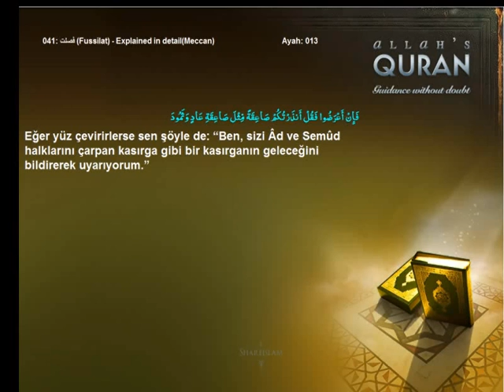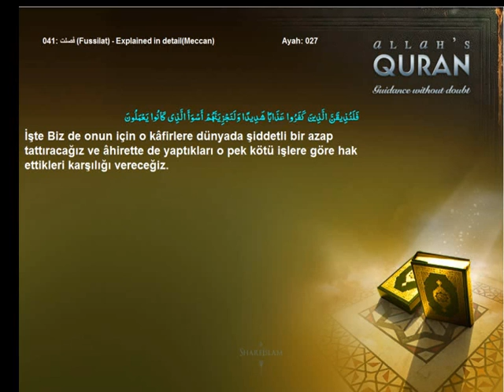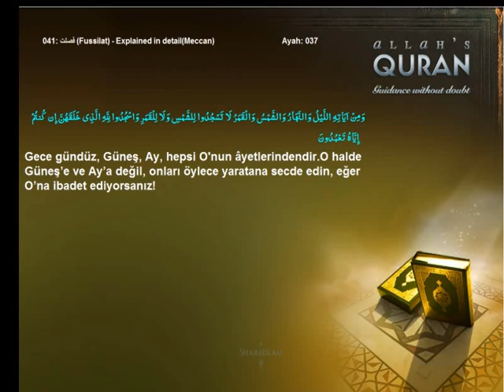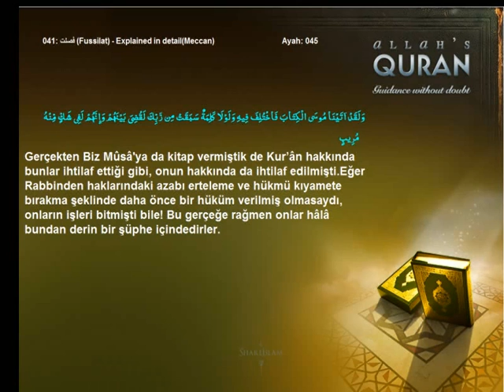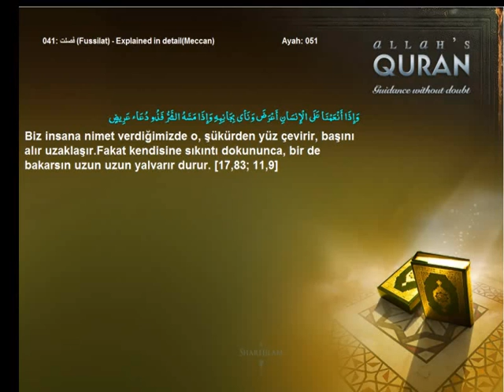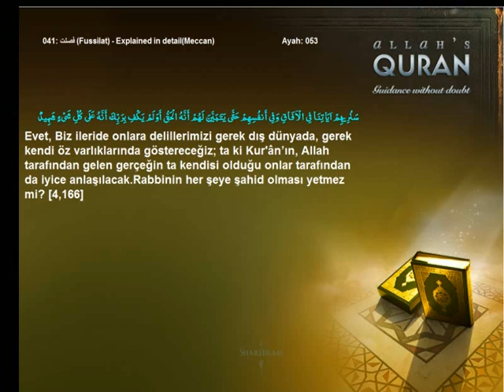Quran Turkish only 041 فصلت Fussilat Explained in detailMeccanIslam4peace com